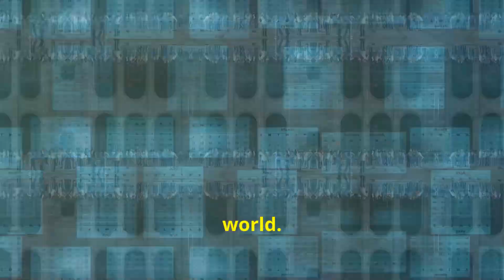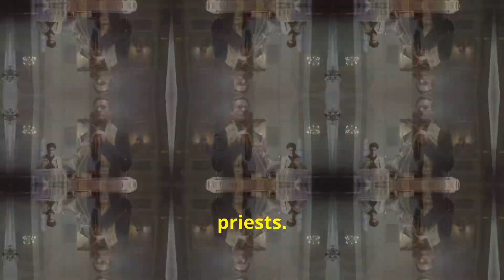Real Exorcism in Mexico: Terrifying Horror Story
Experience the chilling tale of an exorcism in Mexico, as witnesses share their accounts of an intense exorcism ritual. Dive into the world of demon possession and unknown languages as Mexico's exorcism story unfolds.